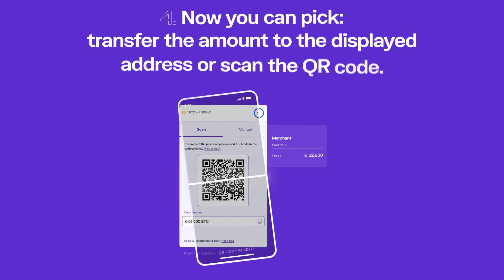How to pay with Utrust?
To pay with Utrust at an online store, all you need to do is this:

1. Pick Utrust as payment at checkout.
2. Select the currency you would like to use.
3. Prepare your digital wallet.
4. Now you can pick: transfer the amount to the displayed address in the "Manual" tab or simply scan the QR code.
5. Confirm payment.

Et voilá! Payment complete ✅
Fast, easy and reliable.